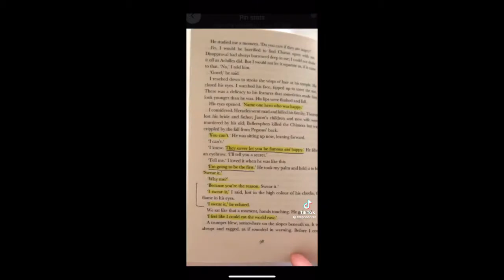Romanticize Your Life POV ❤️ 👩😍 thatgirlaesthetic thatgirlroutine howtobethatgirl #62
Be mindful, Be you, Be THAT GIRL.
🎥: Unknown
If you are the owner of a video and would like your video to be taken down or have me link your social media, please email .
reset routine
2022 productive day in my life that girl
2022 becoming that girl glow up
2022 self care be that girl
2022 self care that girl